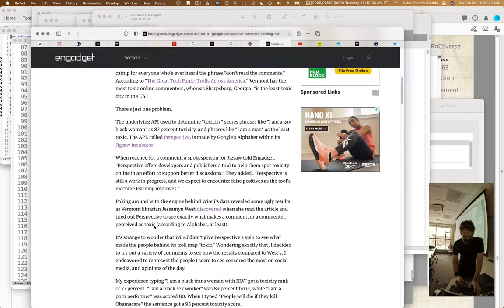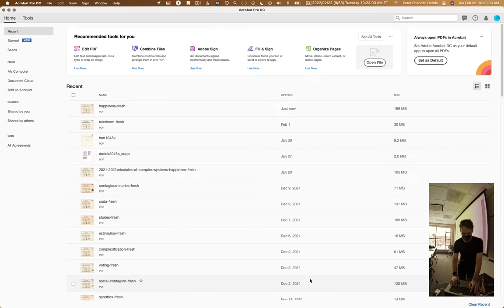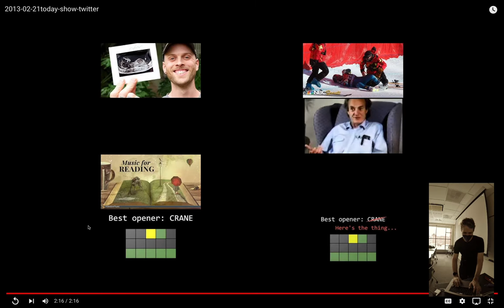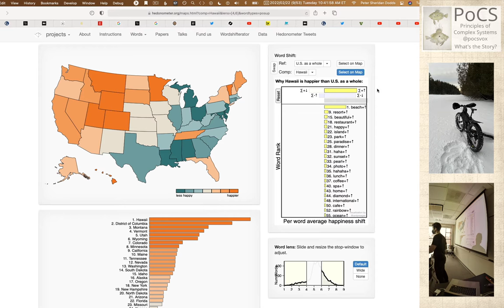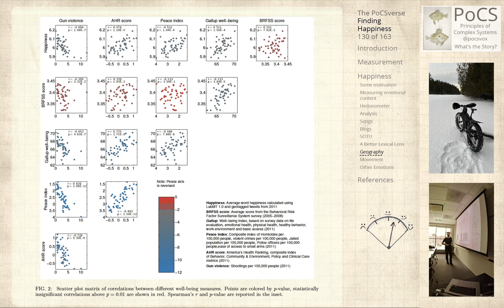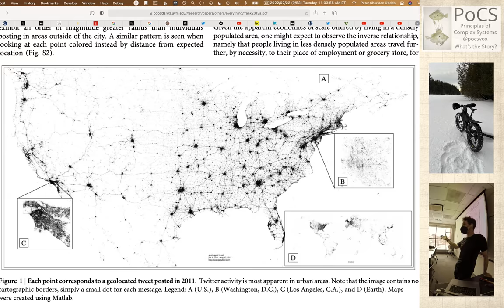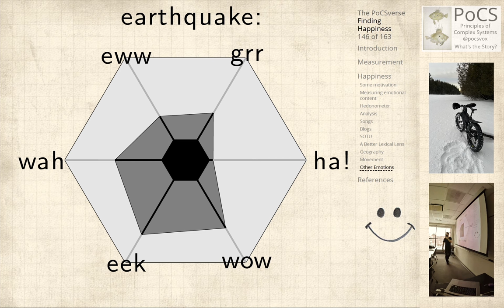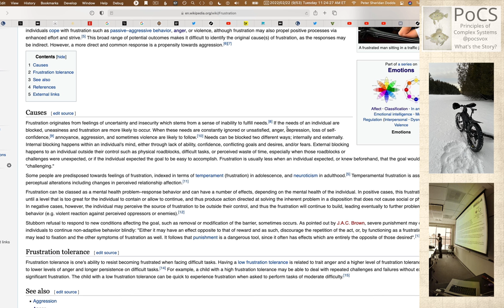2022-02-22: Mismeasuring toxicity, the geography of happiness, and then so many more emotions.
Terrible science leads to the wildly wrong finding that people from Vermont are the most toxic in online comments, while New Hampshireans are the least.  We investigate the madness.

The geography of happiness with some amusing and peculiar media reactions.

An interactive visualization of happinesss in the US with instrument tunability.

More emotions: Fear, anger, disgust, sadness, surprise, happiness. Can we build a disgustometer?  A rageometer? Probably not. We keep thinking.